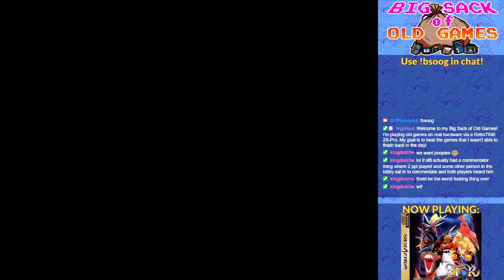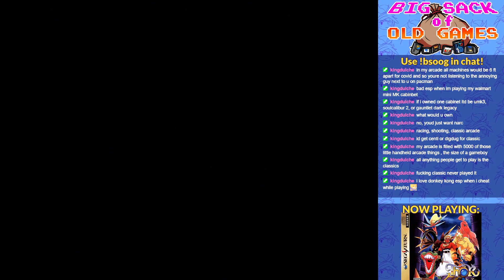Big Sack of Old Games - The Legend of Oasis | Part 4